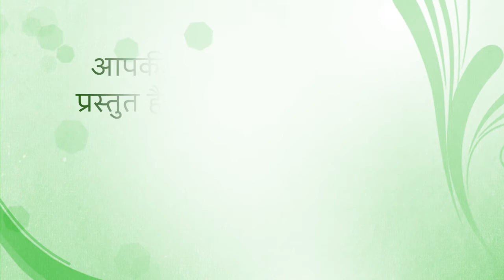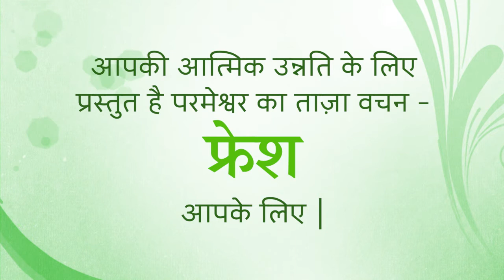Fresh Thought for 29 Sept 2021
Title: Growing Strong
Psalm 31:24 Be strong, and let your heart take courage, all you who wait for the LORD!